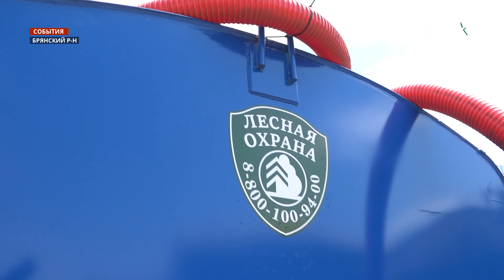В Брянской области продолжается масштабное обновление автопарка регионального Управления лесами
В Брянской области продолжается масштабное обновление автопарка регионального Управления лесами. Очередная партия современной техники поступила в распоряжения лесопожарной службы региона. Огнеборцы в районах области получили 16 специализированных автоцистерн и 6 квадракоптеров.